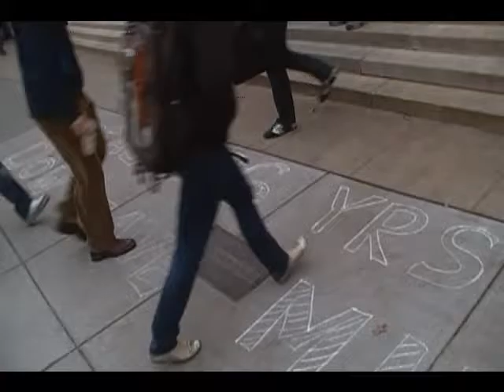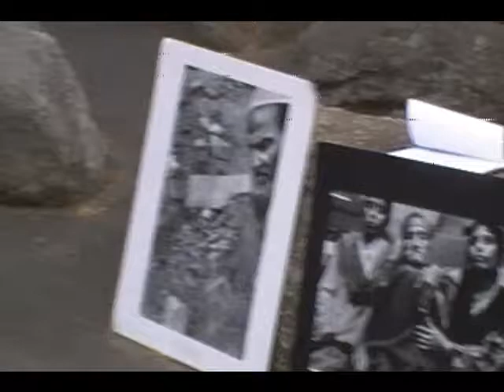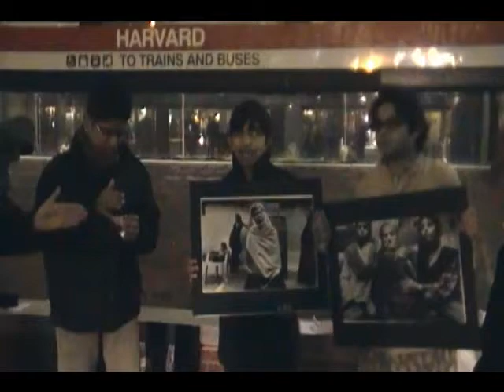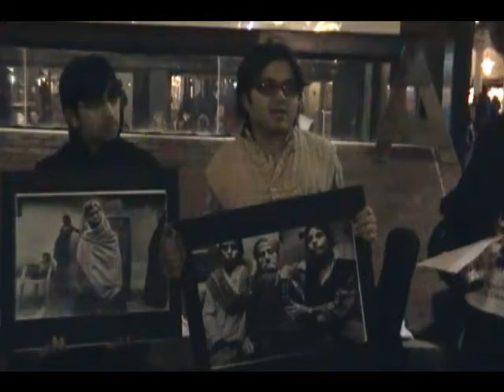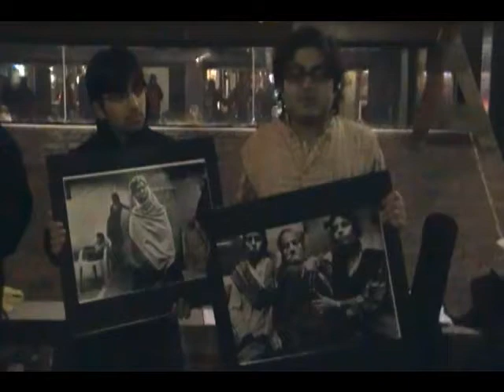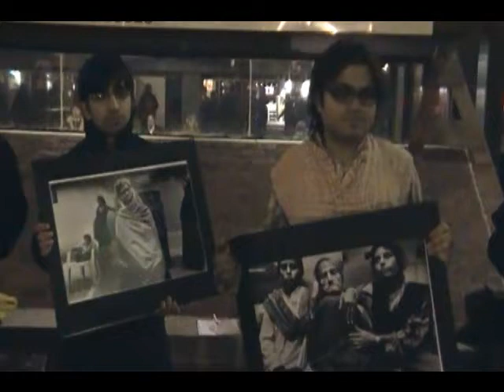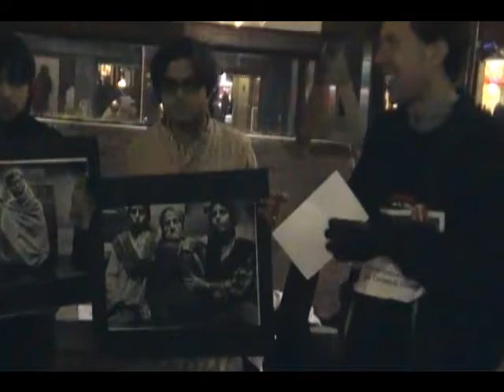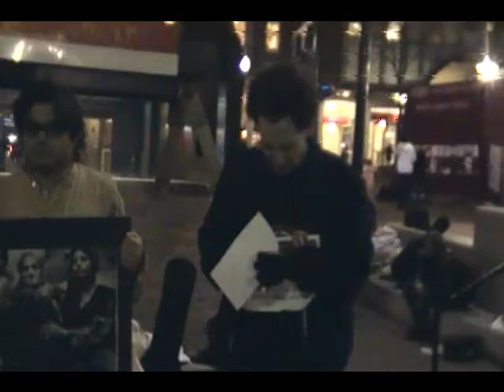Various Bhopal protest events - Boston - 2012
A montage of various Bhopal protest actions in Boston MA circa 2012